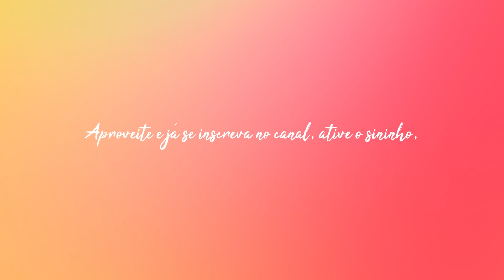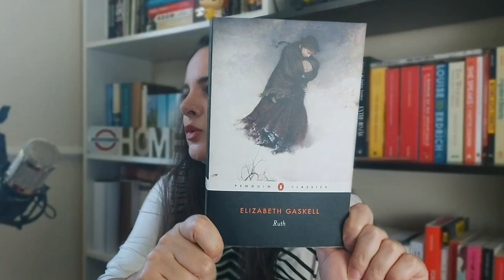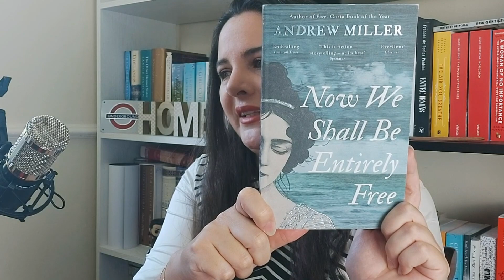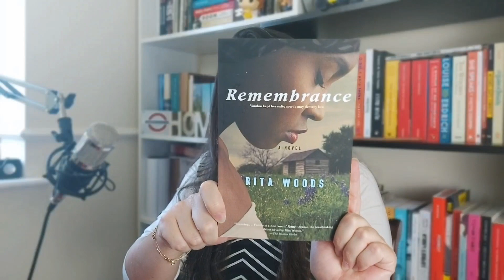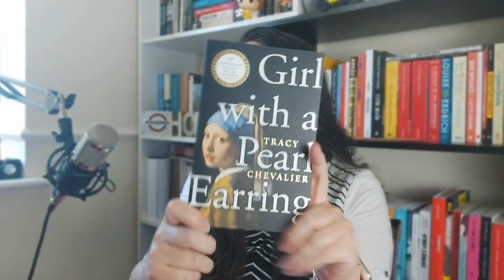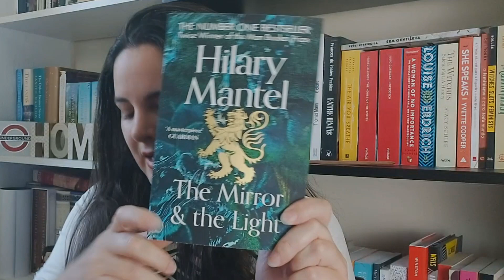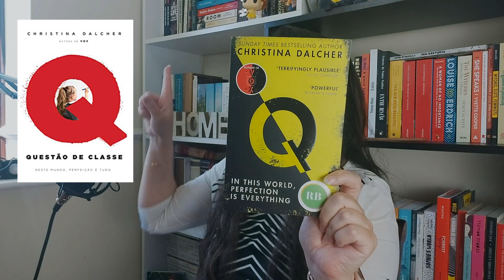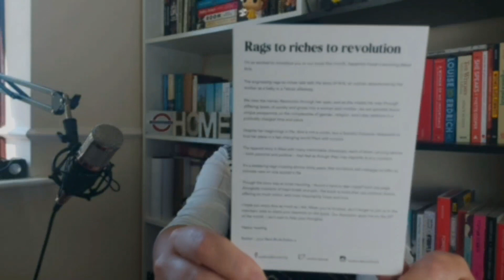MEGA UNBOXING DE LIVROS (BOOK HAUL) DE MAIO | BELA BEIRÃO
Esse unboxing de livros, com cara de book haul, está imperdível e cheio de livros incríveis e dicas imperdíveis! Gostou de algum, compre pelo meu link na Amazon!

MUITOS DESSES LIVROS ESTÃO EM PROMOÇÃO POR CAUSA DO AMAZON PRIME DAY!!

LINK GERAL PARA AMAZON PRIME DAY

LIVROS MENCIONADOS NO VÍDEO Amazon
A irmã desaparecida (pré-venda)
A pequena pianista
O homem invisível
O fio da vida
A garota que lia as estrelas
A moça com o brinco de pérola
Wolf Hall
Tragam os corpos
O espelho e a luz
Questão de classe

Assine o Kindle unlimited e tenha 30 dias gratuitos!!

Kindle paperwhite à prova d'água
Kindle 10 geração com iluminação embutida
Echo show 8 - Smart Speaker com tela de 8" e Alexa - Cor Preta
Echo Show 5 - Smart Speaker com tela de 5,5" e Alexa - Cor Preta
Echo Dot (3ª Geração): Smart Speaker com Alexa - Cor Preta